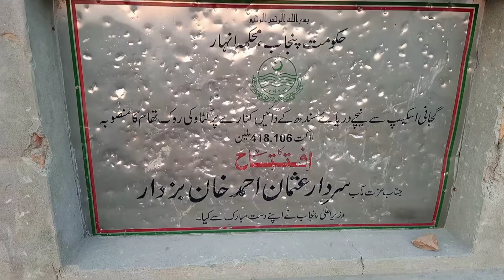ضریر خان| September 21, 2022 😳😳🙄| bait alam | Zurair Khan |Zurair Khan official 786 |Zurair Khan o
تمام دوستوں کو پیار بھرا سلام!
دوستو ! امید ہے یہ چینل آپ کے موڈکو تروتازہ رکھے گا کیونکہ اس میں موجود ہر ویڈیو کو خاص ان دوستوں کی خاطر بنایا گیا ہے جو اپنوں سے دور بیٹھے ان لمحات کو یاد کرتے ہیں جو انھوں نے مل کے بیتائے تھے۔
اس چینل کی کامیابی کی بڑی وجہ اس  میں موجود تمام ویڈیوز کی سادگی ہے جو ہماری فطرت کے زیادہ قریب ہے۔
یہ چینل ان تمام دوستوں کیلئے موسم بہار کی طرح ہے جو اپنےپیاروں سے دور پردیس میں بیٹھے ہیں اور یہ خواہش کرتے ہیں کہ کاش ہم بھی خوشیوں کے لمحات میں اپنے دوستوں کے ساتھ ہوتے۔
ہم نے اس چینل کی وساطت سے ان کو اپنے وطن کی فضاوں سے تروتازہ رکھنے کی ایک چھوٹی سی کوشش کی ہے۔
اگر ویڈیوز پسند آئیں اور موڈ تروتازہ ہو تو لائیک اور سبسکرائب ضرور کیجئے گا اس سے ہماری حوصلہ افزائی ہو گی
اور ہاں کمنٹ کرنا مت بھولئے گا۔

vlog
vlogs
vlog video kis bat se shuru Karen
vlog video
vlog by khizar
vlog creations
vlog intro
vlog English
vlog pakistani
vlog edit kaise kare mobile se
Zurair Khan
Zurair Khan official
Zurair Khan official 786
Zurair Khan official 768
my first vlog viral kaise kare manojh day
my first blog viral
di_999 vlogs
my first blog viral trick
my first blog trending
my first vlog trending on youtube
my first blog kaise upload karen
my first vlog ad
my first blog short
my first vlog short video
my first vlog thumbnail kaise banaye hd
my _first_vlog_on_youtube
dj999 vlogs
ضریر
ضریر خان

سیلاب-flood